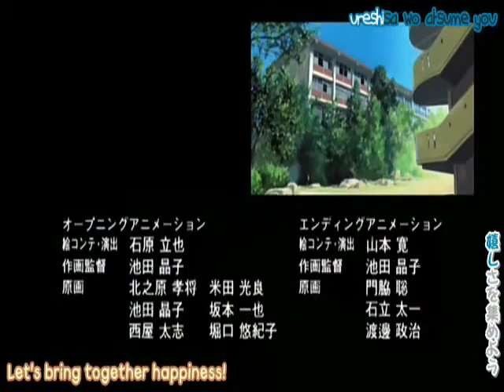Re: X2rockstarX2 Contest-Amv-Old Blue Jeans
I hope I win X)^.^
Song: Old blue jeans

Anime
card captor
Ojamajo Doremi
sailor moon
Pretty cure

I DO NOT SEND SONGS AND I DONT EXEPT BAD COMMENTS!